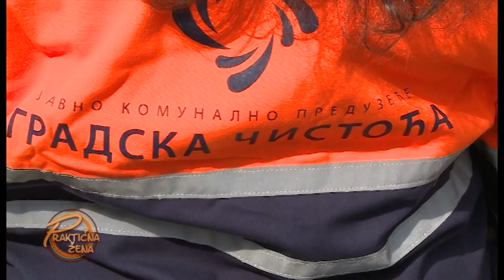Praktična žena - Dama Alisa čisti beogradske ulice - Transformacija